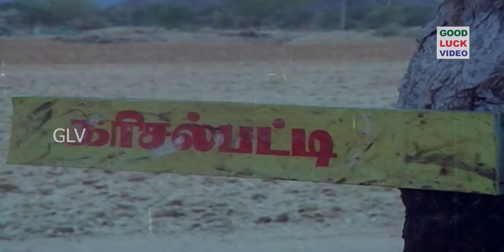கட்டுனா தான் புருஷனா? தொட்டா கூட புருஷன்தான்? | Nizhalgal Ravi | Revathi | Mann Vasanai Part 7 .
Story :

                  Ochayi, a widow, lives in Karisalpatti village with her son Veerannan, a school dropout. Ochayi's daughter is married to Mookkaiya Thevar, whose daughter is Muthupechi. Malaichamy Thevar, the chief of the neighbouring village, is the patron of the village school, where children from both villages study. Mookkaiya Thevar has an extramarital affair with Hamsavalli and spends most of his time and money on her. Though Muthupechi secretly nurtures a desire to marry her maternal uncle Veerannan, he does not think along those lines as their families are not on talking terms due to a dispute over a field that was to be gifted as dowry to Mookkaiya at the time of his wedding. Though Mookkaiya has a grownup daughter, he pressures his wife to get the dowry owed to him from Ochayi. However, Ochayi does not yield to the pressure as she feels that Mookkaiya, the womaniser, would squander it on his other women.

A new teacher joins the village and falls in love with Muthupechi. When Muthupechi attains puberty, Mookkaiya organises a ceremony but does not invite Ochayi and Veerannan, her suitor, to perform rituals as per tradition. Enraged, Veerannan creates a ruckus. The villagers support him and advise Mookkaiya to invite Ochayi and Veerannan.
Malaichamy does not relent; he approaches the Karisalpatti Panchayat and demands that Muthupechi should be married to his person. The Panchayat refuses and advises Malaichamy to forget the bet. When Malaichamy challenges the Panchayat and demands Muthupechi, the Panchayat makes necessary arrangements to get Muthupechi married to Veerannan by the next morning so that this issue will end. When Veerannan is returning after getting the necessary items, he is attacked by Malaichami's hoodlums. He fights and knocks out some of them. Fearing arrest, he runs away from the village and everyone assumes him to be dead. Unrelenting, Malaichamy comes with his villagers, camps at Karisalpatti and demands that Muthupechi be given to him. When the Panchayat refuses, a fight erupts between the two villages. The police intervenes, bans the Panchayat and imposes restrictions on the movement of people in the villages. Enraged, Malaichamy closes the school run by him in Karisalpatti. However, the teachers plead with him and finally, run the school in the open.

To pressure the Karisalpatti villagers, Malaichamy orders his villagers to send back women who are natives of Karisalpatti, which leads to several women coming back to Karisalpatti. Muthupechi gets depressed with these happenings and feels guilty. But her villagers take it as a prestige issue and protect her. She is also worried about Veerannan, who has not contacted her or his mother after running away. The school teacher, who loves Muthupechi, understanding her emotional turmoil, sends her letters in Veerannan's name every week, which makes her happy and makes his family hope they will see him one day. A year passes, but the impasse between the two villages continues. One day, Muthupechi gets two letters: one from Veerannan announcing his arrival, the other from the teacher. She is excited and anxiously awaits Veerannan's arrival. The next day, Veerannan arrives with his wife. Both Ochayi and Muthupechi are shocked. Veerannan explains the situation which led to his leaving the village, his joining the army and marrying the girl to save her. Muthupechi empathises with his villagers. Malaichamy returns with his villagers and demands Muthupechi to be handed over to them.

The villagers of Karisalpatti decide that enough is enough and ask Veerannan to accept Muthupechi as his second wife to protect the village honour but Muthupechi refuses, keeping in mind the welfare of Veerannan's wife. The villagers get upset with her decision, excommunicate and leave them. Malaichamy gets the message that Muthupechi is no longer under the villagers' protection, reaches the village and abducts her. When Veerannan learns of this, he goes to fight with them and rescue her. In the fight, Veerannan's wife gets killed by Malaichamy. Enraged, Muthupechi takes the trident of the temple to kill Malaichamy. At the same time, Veerannan, after beating the other men, also comes to kill Malaichamy and succeeds. Muthupechi realises Veerannan's love for her and they unite.
Directed by : Bharathiraja
Written by : Panchu Arunachalam (dialogues)
Screenplay by : Bharathiraja
Story by : P. Kalaimani
Starring : Pandiyan, Revathi
Cinematography : B. Kannan
Edited by : V. Rajagopal
Release date : 16 September 1983
Country : India
Language : Tamil